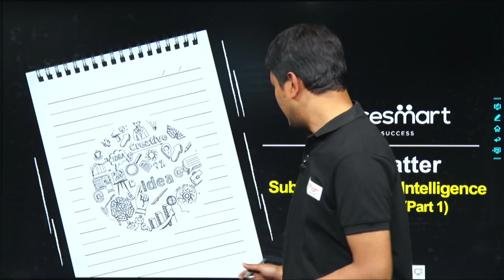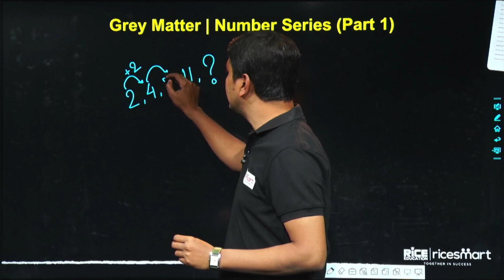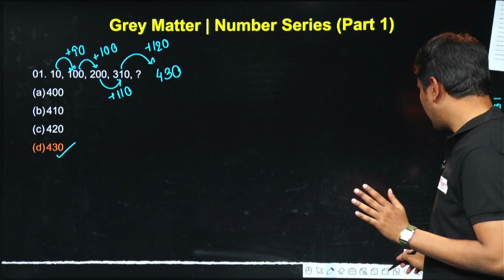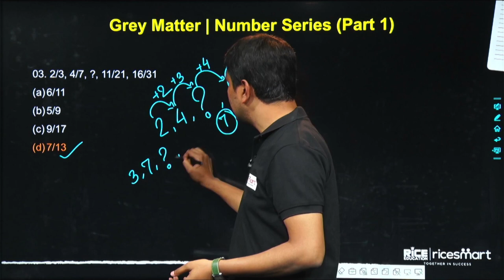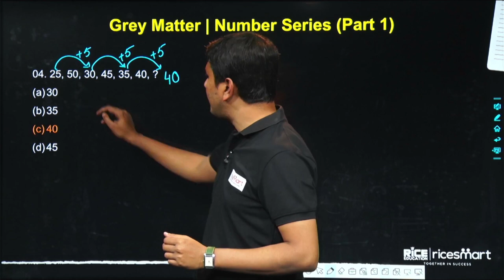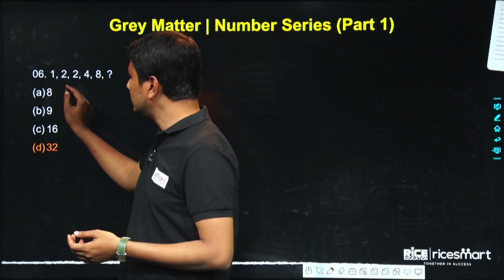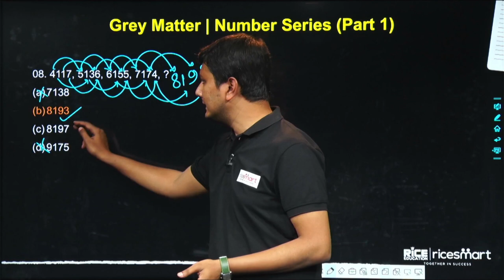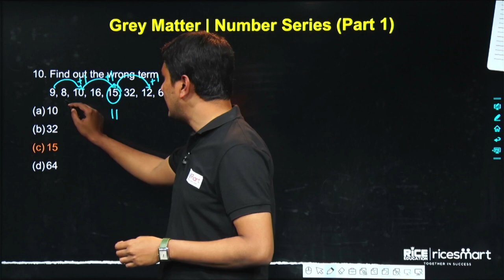Number Series (Part-1) | Reasoning Tricks & Shortcuts to crack WBCS, SSC CGL, Rail | Arnab Das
In this season we learn in details about Letter Series & its shortcut tricks. It will help job aspirants to crack WBCS, SSC CGL, RAIL & various other exams.